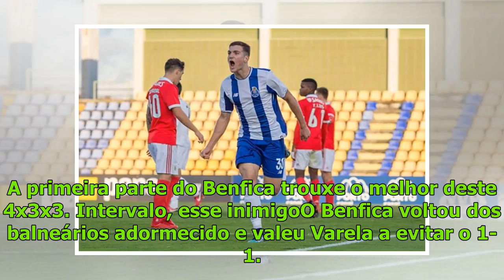Águia vence Moreirense no Minho